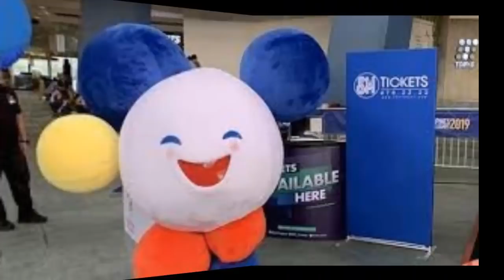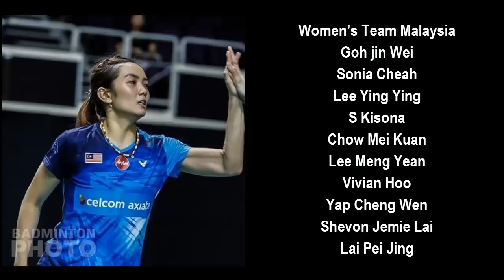INILAH TIM BADMINTON INDONESIA UNTUK SEA GAMES 2019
SAHABAT KECE.. & BL ajang kompetisi didunia olahraga terbesar se asia tenggara SEA Games 2019 akan segera dimulai.. yaitu dari 30 November - 11 Desember 2019 . event akbar tersebut akan melibatkan 11 negara Asia tenggara yaitu.. 11 negara, yakni Indonesia, Malaysia, Singapura, Brunei Darussalam, Timor-Leste, Myanmar, Thailand, Laos, Vietnam, Kamboja, dan tuan rumah Filipina.
Di edIsi SEA Games ke 30 ini .. Filipina akan menjadi tuan Rumah SEA ke 4 kalinya..setelah  1981, 1991 & 2005.. dan edisi tahun ini menjadi edisi special untuk negar atersebut..tidak seperti biasanya..diman penyelenggaraan seagames berpusat diibukota yaitu Manila..kali ini mereka menyebarnya ke 23 kota diseluruh Filipina
moto SEA Games 2019 kali ini adalah “We Win as One” atau bisa diartikan kita menang secara bersama alias satu.
Dan inilah Maskot SEA Games 2019..namanya Pami, yang berasal dari kata Pamilya yang dalam bahasa Filipina berarti keluarga. Filosofi dari maskot Pami itu sendiri adalah setiap negara yang berkompetisi di SEA Games adalah sebuah keluarga.
Yupz..kali ini kita akan focus ke cabro bulutangkis yang menjadi andalan Indonesia ..tahun ini Indonesia mengirimkan skaud sbb:
 Indonesia's team in SEA Games 2019:
Jonatan Christie
Firman Abdul Kholik
Fajar Alfian
Muhammad Rian Ardianto
Wahyu Nayaka Arya Pangkaryanira
Ade Yusuf Santoso
Praveen Jordan
Rinov Rivaldy

Fitriani
Ruselli Hartawan
Greysia Polii
Apriyani Rahayu
Siti Fadia Silva Ramadhanti
Ribka Sugiarto
Ni Ketut Mahadewi Istarani
Melati Daeva Oktavianti
 Pitha Haningtyas Mentari

Nama ginting sendiri di masukkan dalam tim seagames  dihari hari terakhir menjelang keberangkatan, ya sosok ginting dinilai cukup penting demi mempertahankan gelar medali emas di tim beregu putra ,
Dan Indonesia cukup banyak mengirimkan para pemain inti disbanding pelapis yang hanya sebagian..
Sementara untuk jadwal pertandingan cabang olahraga badminton sendiri adalah
1 - 4 Dec 2019: Team Events
5 - 9 Dec 2019: Individual Events
Dan Khusus Untuk Jonatan Christie dan Anthony Sinisuka Ginting hanya akan bermain di pertandingan Beregu..  jadi mereka masih punya jeda waktu sekitar 4 hari sebelum terbang ke tiongkok untuk mengikuti World tour finals